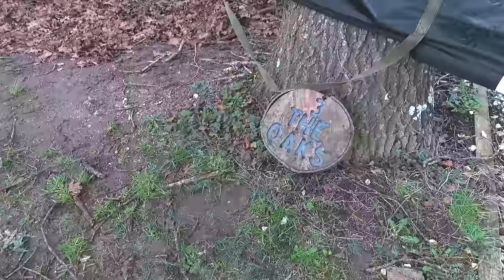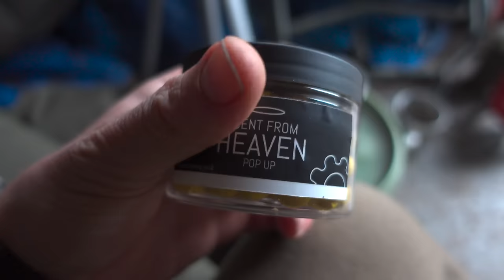Carp Fishing | VLOG 5 | Matt Forshaw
GT Speero angler - Matt Forshaw takes another trip across the channel to sample French carp fishing.